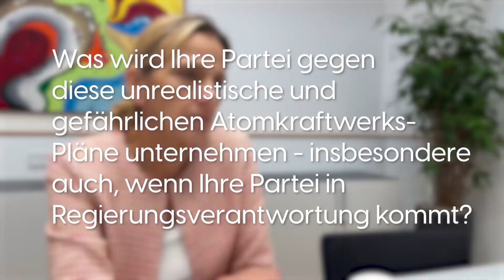atomstopp fragt - die FPÖ antwortet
Anlässlich der Nationalratswahl am 29.9. fragt atomstopp alle bundesweit zur Wahl antretenden Parteien, wie sie zu wichtigen Anti-Atom-Fragen stehen.
Hier die Antworten der FPÖ von Dagmar Belakowitsch, Abgeordnete zum Nationalrat, Klubobmann-Stellvertreterin und Sprecherin für Arbeit und Soziales.

Alle Antworten der Parteien finden Sie in diesem YouTube-Kanal, sowie eine Zusammenfassung